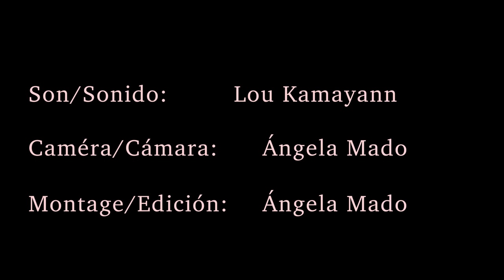Machi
Lucas Melean - Machi Machi

Production Indépendante/Producción Independiente